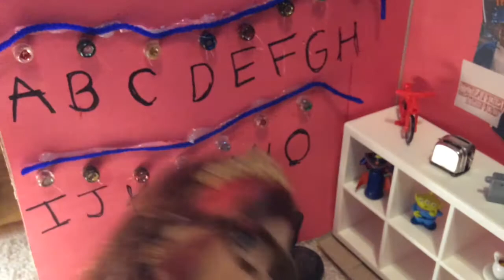EAH Addicted to Stranger Things